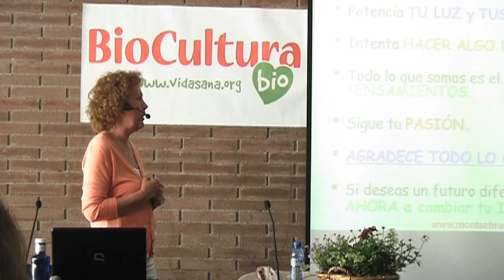La Energia Femenina BioCultura 2012.mp4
La Energía Femenina por Montse Bradford Bort en la feria BioCultura de Barcelona, mayo 3 al 6 de 2012.